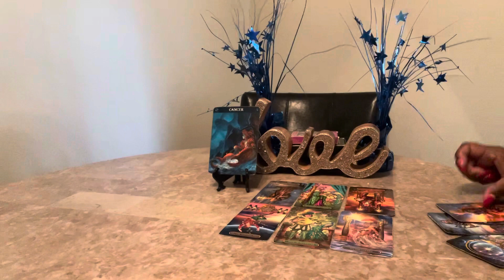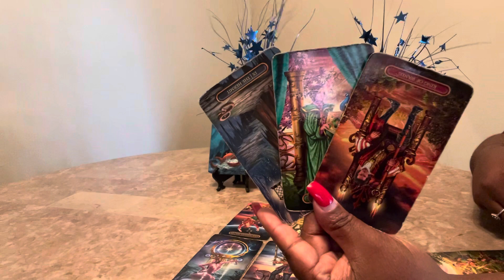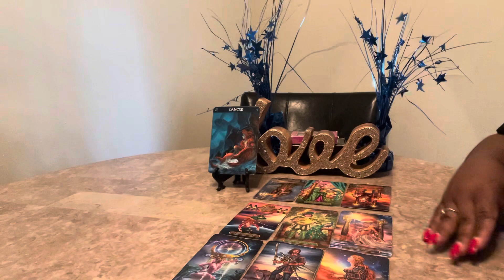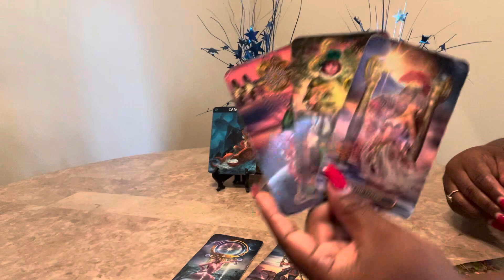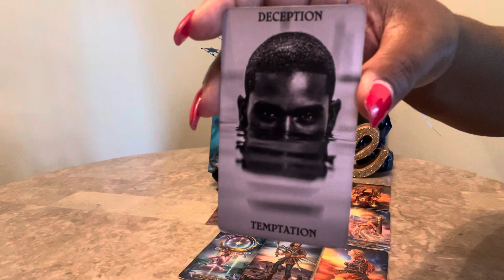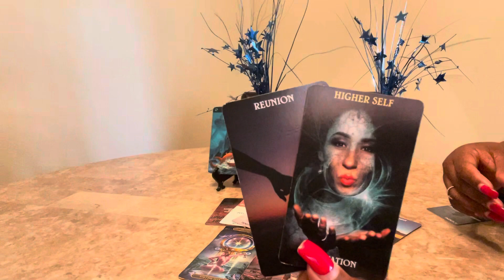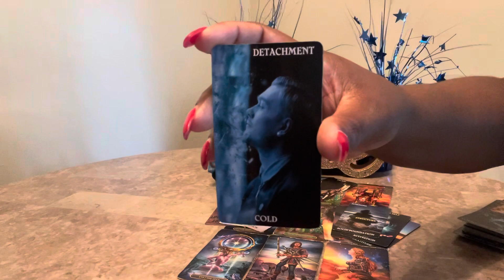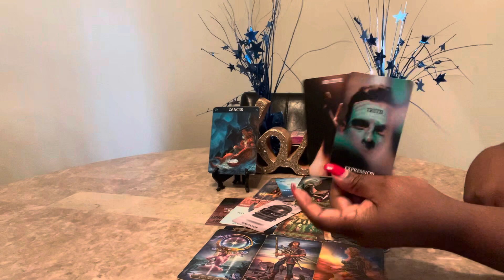Cancer ♋️ The are Keeping You in the Dark August 2023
Hello everyone! Welcome back to Visions of Light & Love where clarity, enlightenment & guidance meets. In this video, I will show you, Cancer ♋️ The are Keeping You in the Dark August 2023.

Oracle Decks:
Lon’s Deck

00:00 Premiere
02:01 Introduction
02:34 Reading Begins